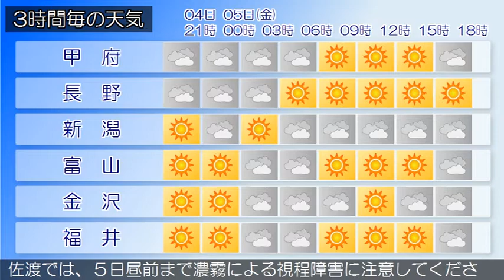2020/06/04 甲信北陸地方の天気予報 夕